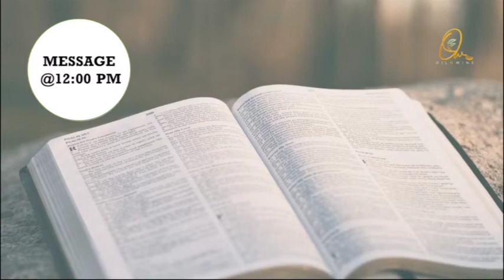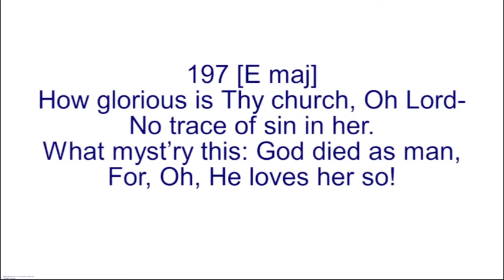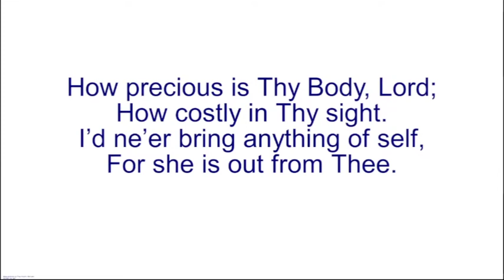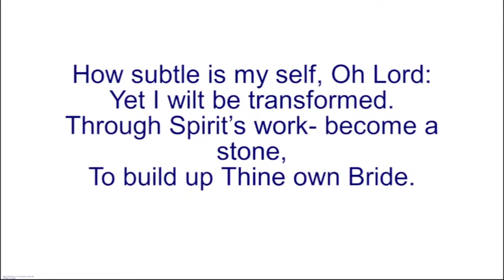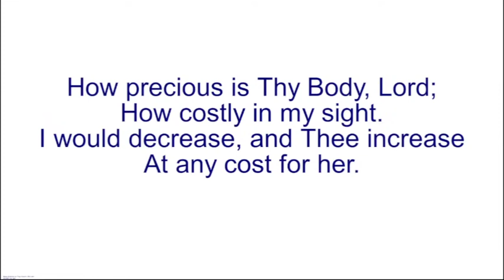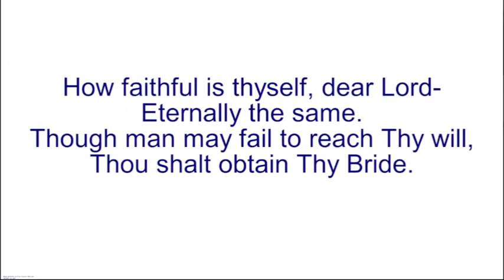(Malayalam) Message By Bro Joy Thomas - 24 Sep 2023